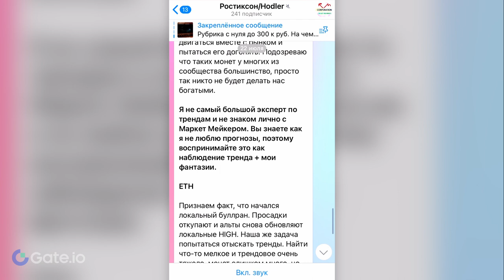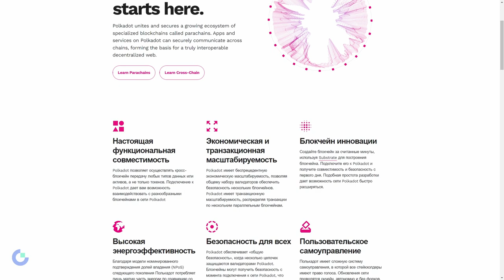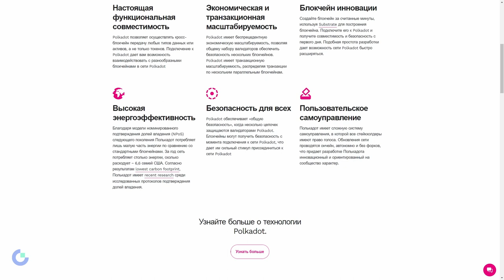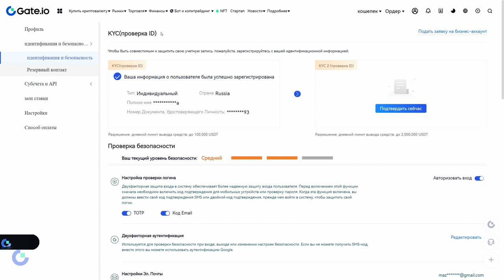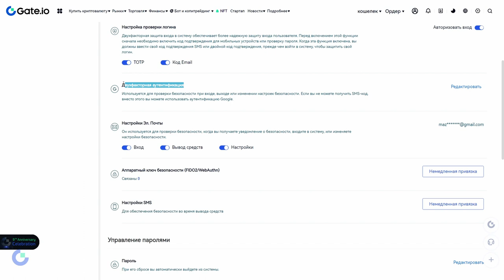💰ПОЧЕМУ У ВСЕХ ЕСТЬ DOT/ОБЗОР Монеты polkadot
2) Копия булл икс, говорят не отличается, тоже попробуй, чисто дизайн отличается, мне больше булл икс, но я пробовал оба

4) Тут просто, удобно покупать с телефона, прям вайбик, иметь на готове стоит

5) Бонк бот, крутой старичок, кто понял, тот понял

7) Маестро также как Троян, очень удобно флипать в дороге с телефона

9) Блум Солана, окей новичок ничего не могу сказать

13) База если торгуете Трон лучше нет, это Bull X это фирма

17) Nfd на Base
Всем привет,в этом видео я расскажу почему у всех есть DOT,а именно сделаю обзор монеты POLKADOT.
Всем Привет!Я покупаю криптовалюту)
СОВЕТЫ начинающим:
1)Начните со спотового рынка,а только потом переходите на фьючерсы и что-либо подобное(лучше через месяц).
2) Покупайте только на ту сумму,которую вы можете потерять,и будьте готовы ждать.
3)Изучайте графики,смотрите на недельный,месячый график,и вы примерно поймёте на каком этапе находится сейчас монета,и если она на максимуме,стоит ли ее покупать?
4)Стоит ли покупать новые монеты?Да!Но нет!Более 90% может потерять свою стоимость в разы,поэтому лучше начните с топ 10 криптовалют,топ 50 максимум!
6)На рынке,как и в жизни,что-то модно,а что вышло из моды,а что-то выйдет из моды,а что-то будет вечно...Будьте аккуратны)
7)Если вы потеряли деньги,не пытайтесь через секунду  восстановить и приумножить,лучше сделайте паузу.
8)Будьте аккуратны с новостями,у каждой новости есть свой автор и свой выгодоприобретатель..
9)Не верьте в вечный рост
10)Помните зачем вы пришли,за прибылью!
11)Точно знающих будущее не бывает!